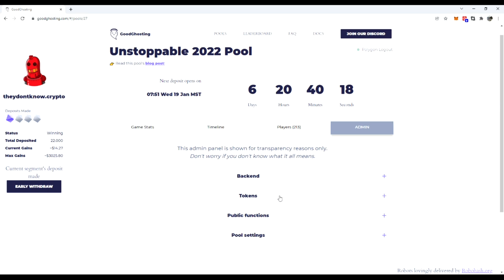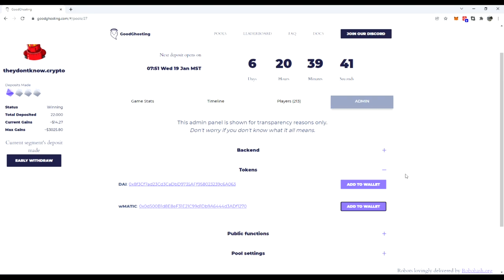GoodGhosting Players Guide: Adding Tokens in Metamask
Buidlers gonna buidl.

In this video, we demonstrate another innovation to the GoodGhosting interface. You can now use any savings pools Admin tab to easily add assets to your MetaMask wallet list.

If you haven't used the GoodGhosting platform to EndBoringSavings yet, jump on in! The DeFi waters are fine. Learn more about how to elevate your savings game